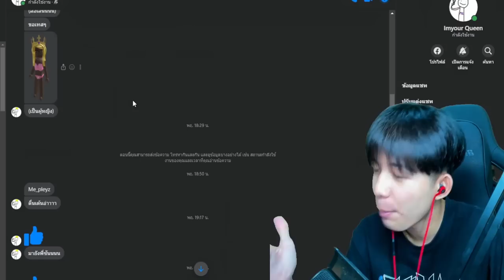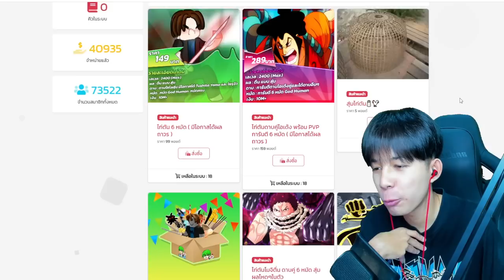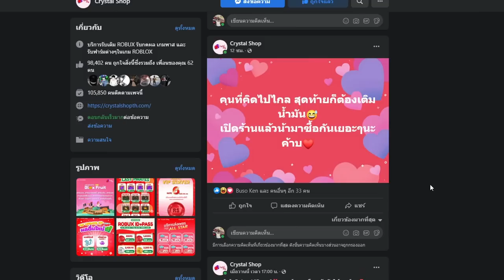เมื่อมีสาวน่ารักมาขอเทสเเคลน เเบบนี้ก็หวานเจี้ยบสิครับ